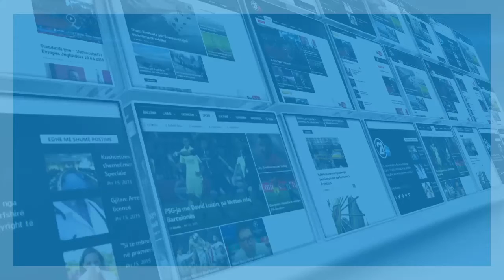TRE LIDERËT- 04.12.2015